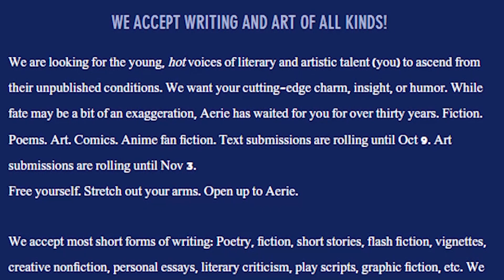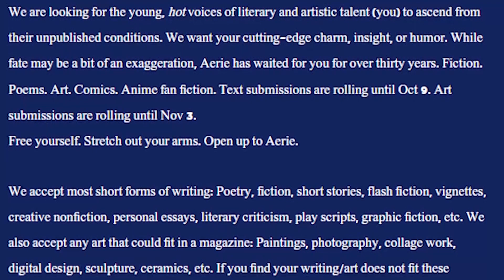Aerie | Club Spotlight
STN2 sat down with members of Aerie's editorial board to learn more about UHart's Literary Magazine.

Reporter: Linda Petersen
Photographer: Geoffrey Cundall
Aired 10/13/23